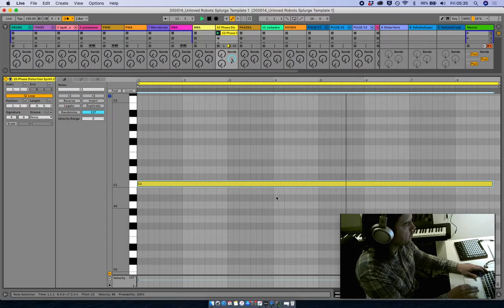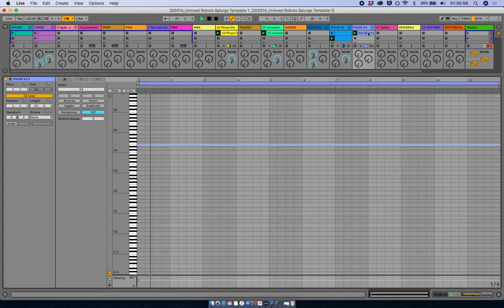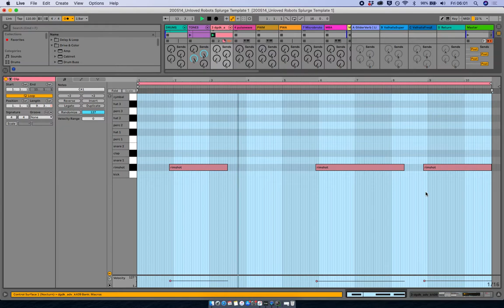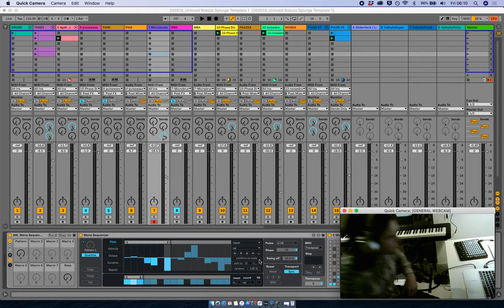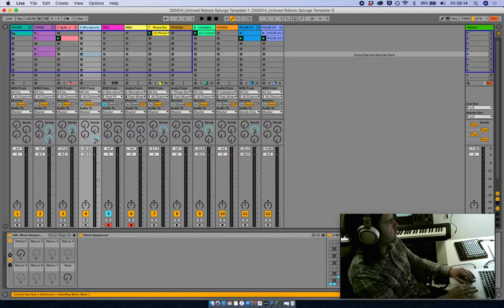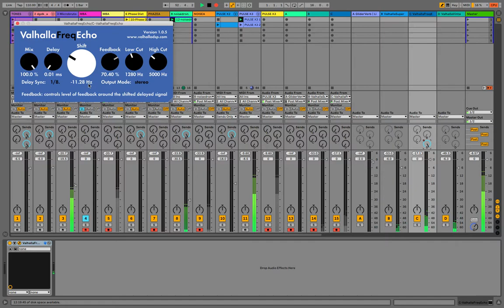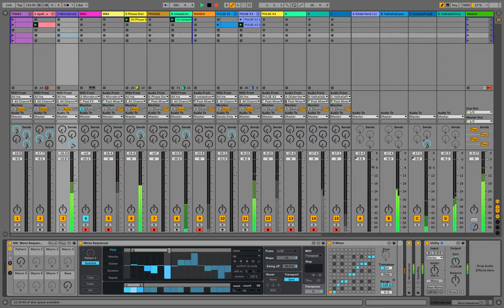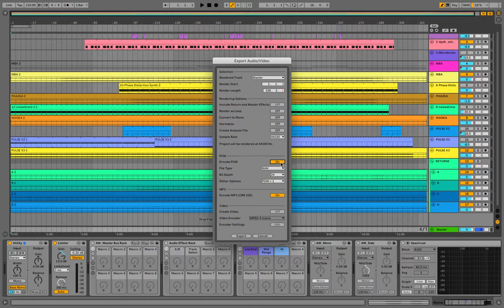Start every day like this - 5am ambient jam in Ableton 11 with some of my fave Max for Live devices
I wanted to do these as livestreams but my laptop just can't hack it! So for now, I'm going to record my unscripted, unedited sessions and upload them straight away.

0:00 - Start
47:36 - Recording

Just after 5am. This morning I picked out an old template set called ‘Unloved Robots’. I made this with all the free Max for Live devices I'd picked up over the years but had never really used.

It’s one of my favourite templates. The devices are so simple, there’s not too much menu diving to get an interesting tone out of them and I don't really know how they work, which is a good thing.

Sometimes I just want sines and squares and pulses and saws to work with. A limited palette can be a good thing when making music. With a bit of reverb, these basic tones become something completely new.

There are some other bits thrown in there… Atari samples and another random drum kit.

Oh and don't forget the Valhalla Supermassive, which I also got free.

I expect the M4L devices can all be found

This is how I start every track, just throwing ideas down, sketching 'something' and then exporting it to listen back to a week down the line.

My intention doing this is to get practise at filming myself and posting on YouTube; you may get something from it too, I hope you do!